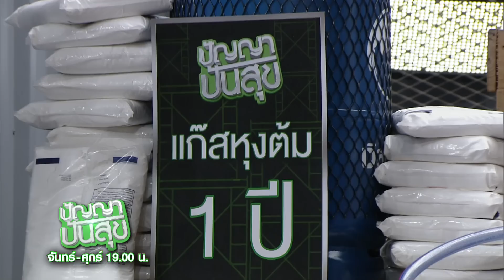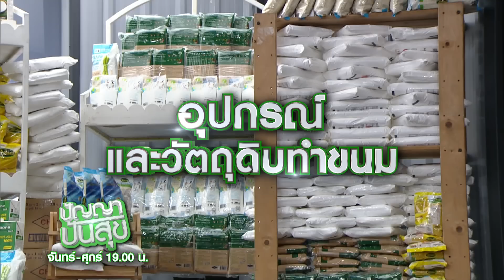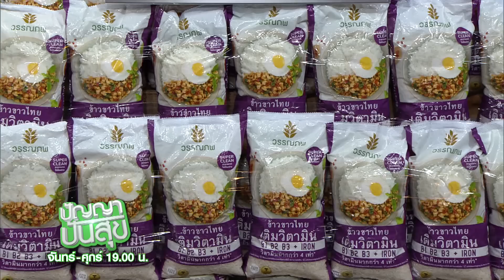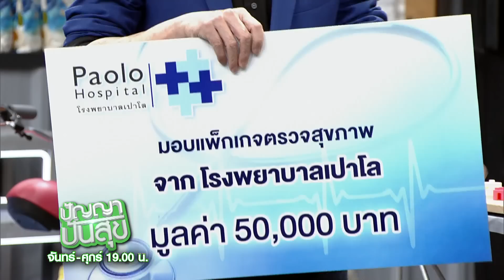ปัญญา ปันสุข | EP.95 ย่าศรี | 3 พ.ย. 63 Full EP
พบกับ รายการ ปัญญาปันสุข รายการที่จะ "ปันสุข" ให้กับ "อาชีพ" ที่ได้รับผลกระทบจากโควิด 19